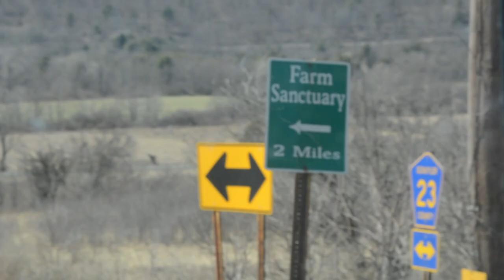This is the Story of Rescue